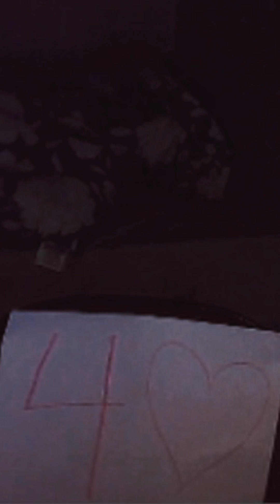Falei o NOME de ESTRANHOS no OMEGLE (Surtaram!?😱)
sonha em ser um HACKER ÉTICO e LEVAR ISSO COMO PROFISSÃO?
Minha recomendação que me guiou no iniciou e me fez
levar como carreira: